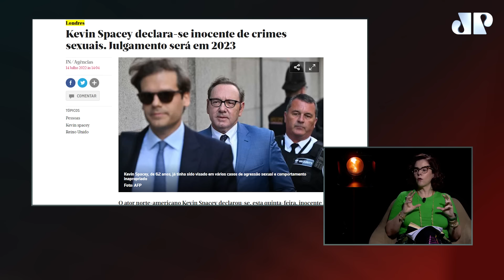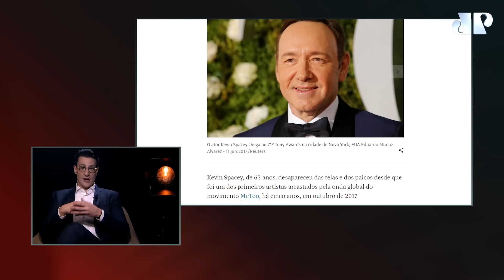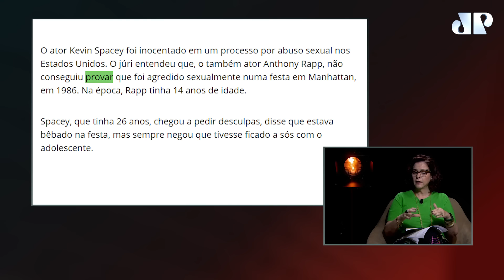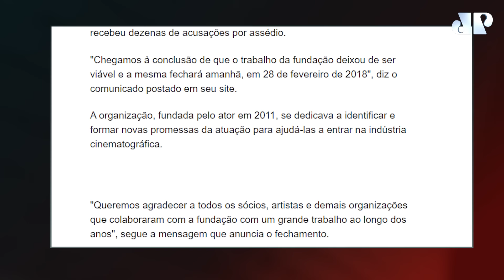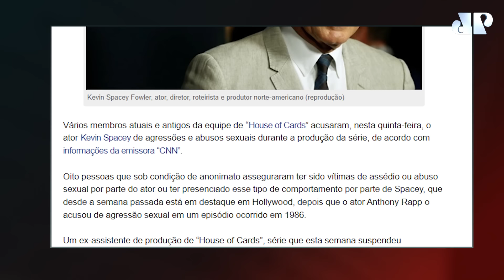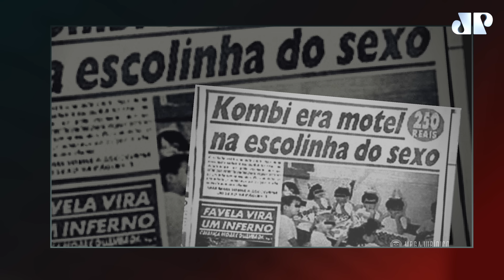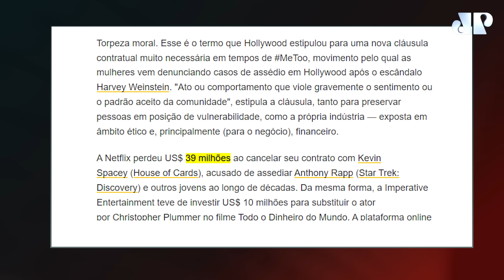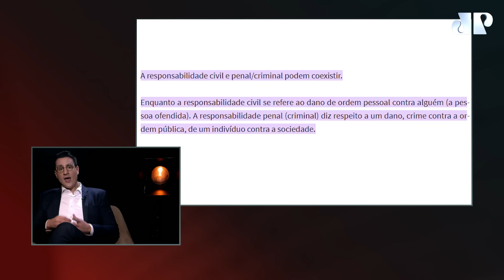O CASO DO ATOR KEVIN SPACEY | À PROVA DE BALA – 29/10/22